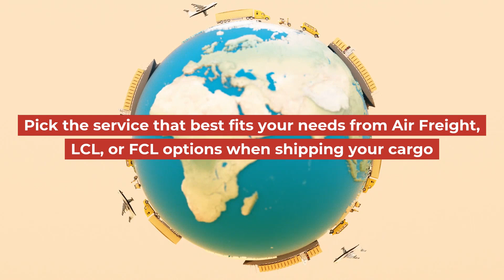Discover Your Best Shipping Options with ExFreight – Safe & Efficient Logistics Solutions